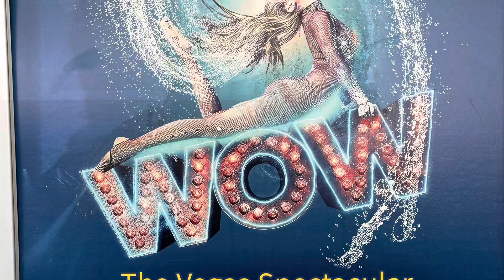WOW!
Wow show at Rio Resort in Las Vegas.